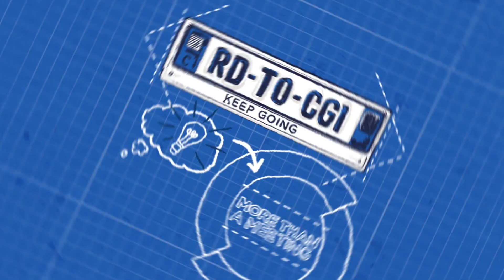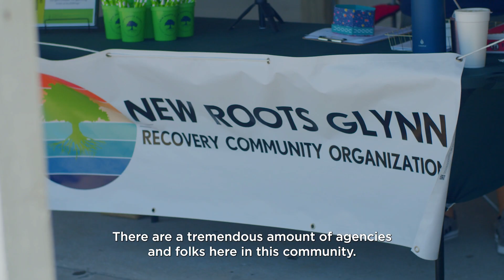Road to CGI: The Mobilize Recovery Across Georgia Bus Tour